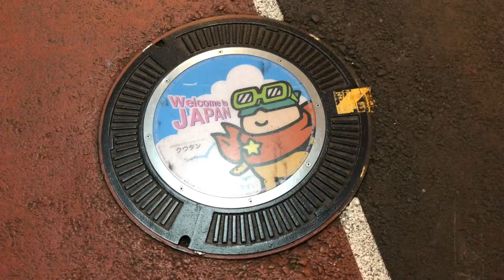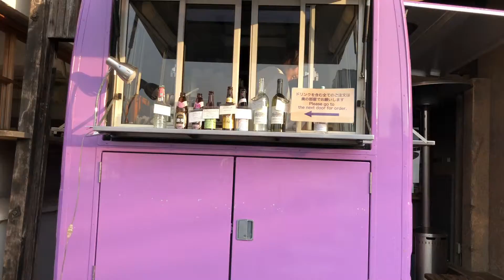Vending Machines, Mobile Cafes to Community Cafes Japan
Vending machines and art of public space used for modern methods of keeping the public constantly on the move without ever having to walk in to a shop for coffee or a drink of water.

The automatic vending machines are a great solution to these wasteful spaces taken for shops and energy wasted for operating a shop space.

Also practically placed machines made the life of many locals and vistors completely efficient.